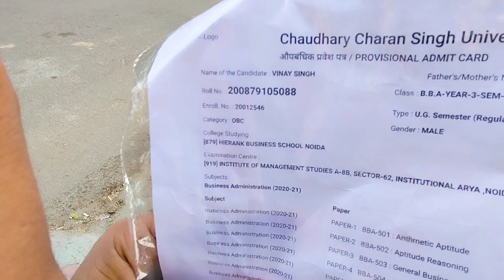I Found My Dream Girl 😍 | Sweet Reaction Of Cute Girl ❤️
Hello guys welcome to my new vlogs. It's an chill and fun vlog.

@MrBeast @Sony SAB @Flying Beast @Manoj Dey Vlogs @Elvish Yadav Vlogs @adityavlog @souravjoshivlogs @Ajju0008YT
     AAP SABHI KA BHUT BHUT DANYABAD HAMARI VIDEO DEKNE KE LIYE APNE APNA KIMTI SAMYE NIKALA ISI TARAH AAP APNA PAYAR OR SUPPORT BNAYE RAKHE HAMP